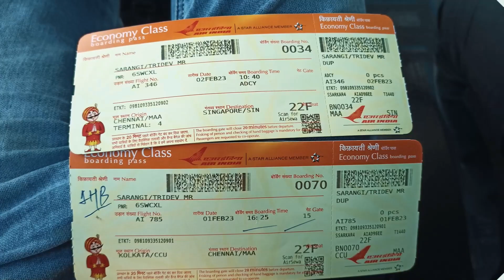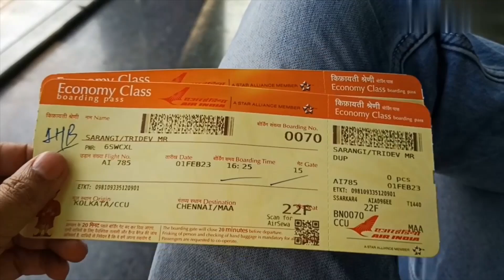KOLKATA to SINGAPORE via CHENNAI in 2023- Part 1 || AIR INDIA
This is the second video of the singapore and philippines Travel series starting from kolkata olkata.

India to Singapore 2023
Kolkata to Singapore
Chennai to Singapore
India to Singapore Flight
India to Singapore Travel
India to Singapore Travel Vlog
Kolkata to Singapore Flight
Kolkata to Singapore Travel
Kolkata to Singapore Travel Vlog
Chennai to Singapore Flight
Chennai to Singapore Travel
Chennai to Singapore Travel Vlog
Singapore Arrival Card
Singapore Arrival Card from India
Kolkata to Singapore via Chennai
AI 785
AI 346
Kolkata
Singapore
kolkata 2023
singapore 2023
singapore from kolkata
kolkata to singapore air india